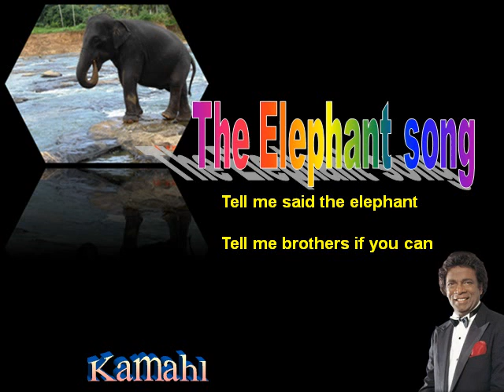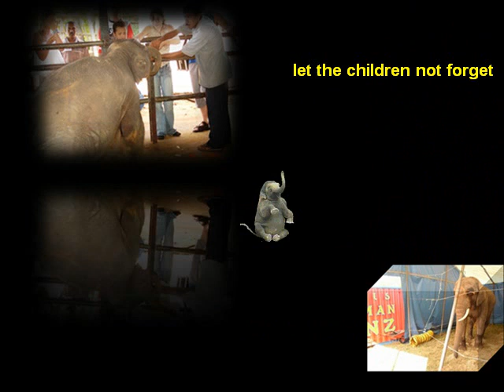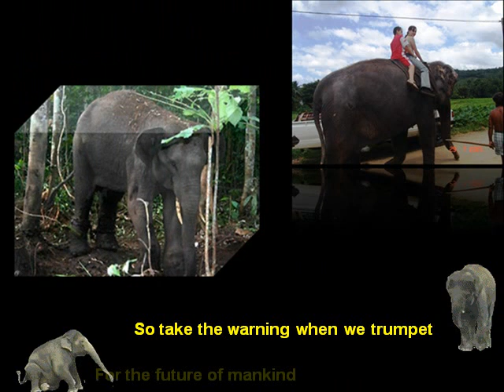The Elephant Song (Kamahl)with lyrics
The Elephant Song (PowerPoint/SlideShow), singing by Kamahl with photos from elephants